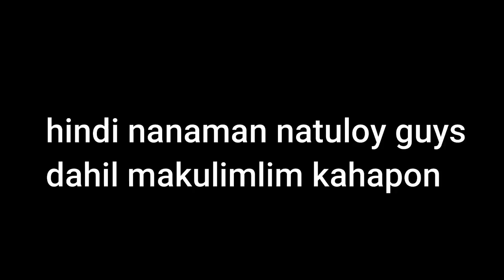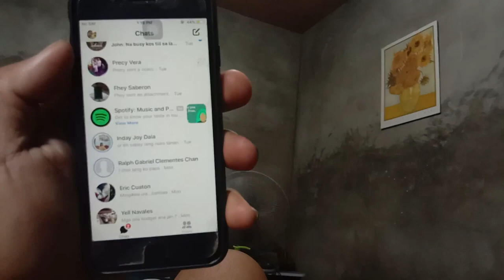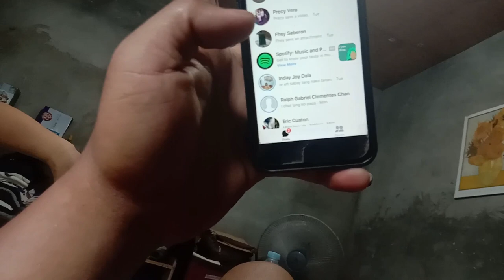FROM RUSTY SWING BAR TO SILVER|JAN PAINT MOTOVLOG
Our Shop is located at MC Village blk.6 lot 80,Fatima,GSC

               MUSIC